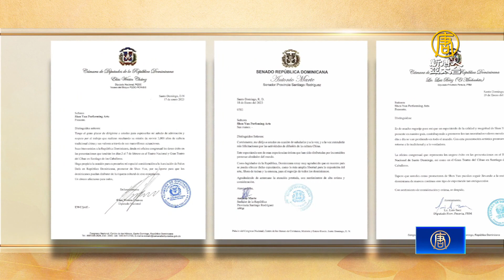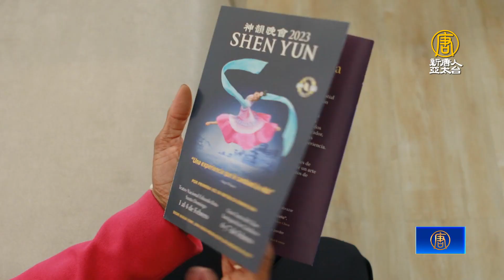中共干擾未果 多明尼加首次主辦神韻 政要祝賀